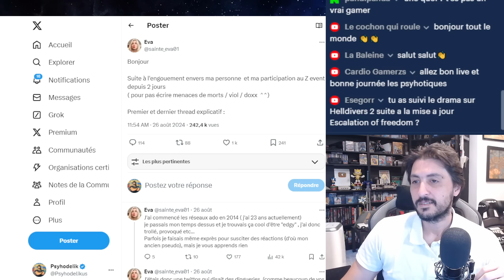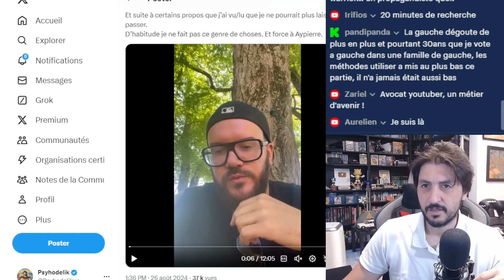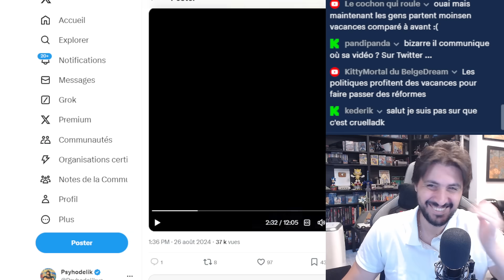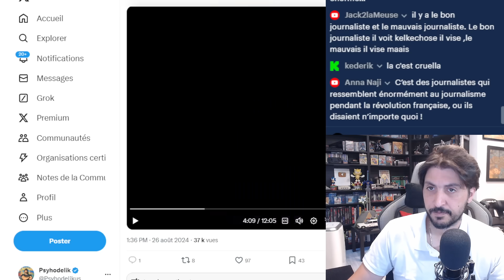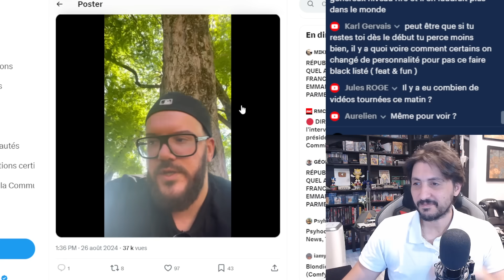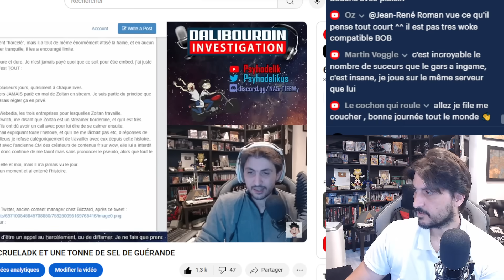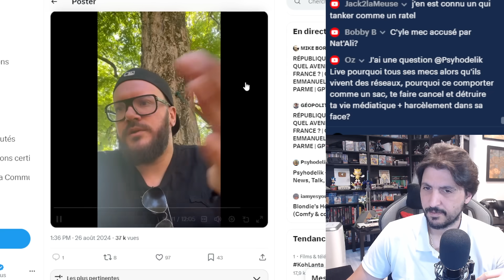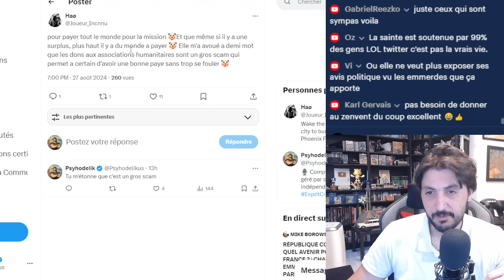ZEVENT - LA SAINTE PORTE PLAIINTE ET ZOLTAN EN COLÈRE CONTRE 20 MINUTES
- Suite au thread et a l'article du 20 minutes
- La Sainte porte plaiinte
- Zoltan fait une vidéo ou il revient sur toutes cette histoire